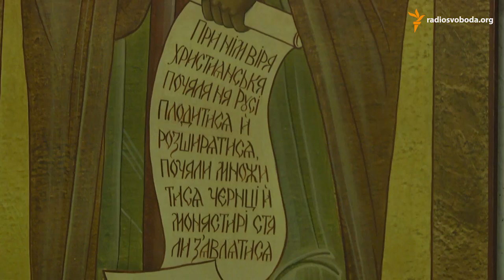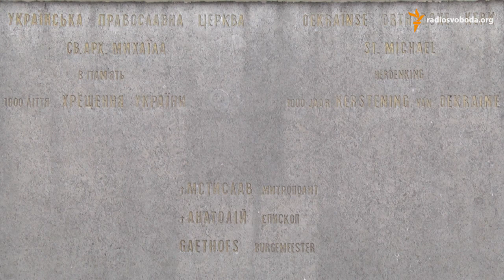Люди самі просять молитися за Небесну Сотню і воїнів – настоятель храму в Генку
Православна церква Святого Архистратига Михаїла в бельгійському місті Генк є єдиним українським православним храмом у Бельгії. Храм розписаний у старокиївському стилі. Наступного року парафія святкуватиме 30-річчя його посвячення. В інтерв'ю Радіо Свобода настоятель церкви отець Віталій Дерев'янка розповів про те, як українці за кордоном допомагають сьогодні Україні.